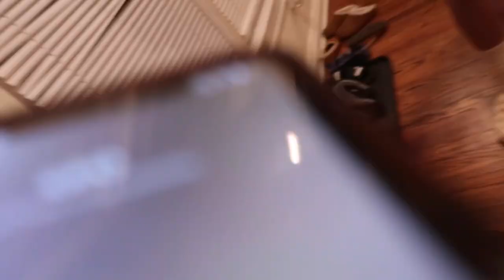VLOG | SPEND THE WEEK WITH ME | POP OUT WITH BREE | + MORE | ROLEMODEL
DROP 🧐 EMOJI IF YOURE WONDERING WHERE IS PART 2 😂❤️